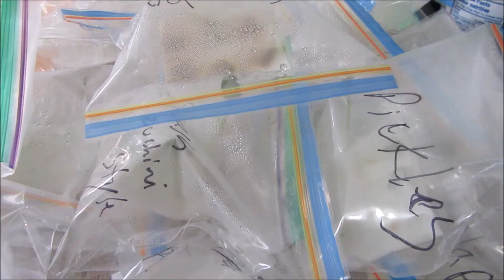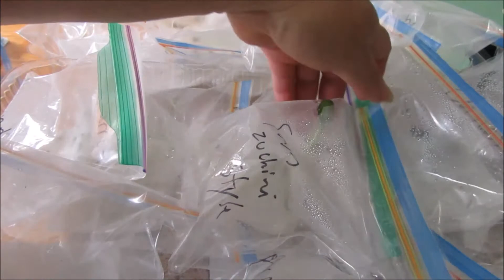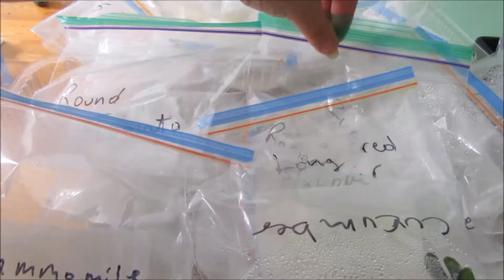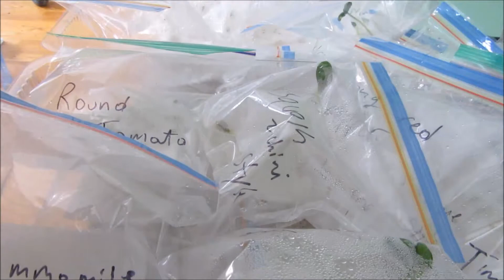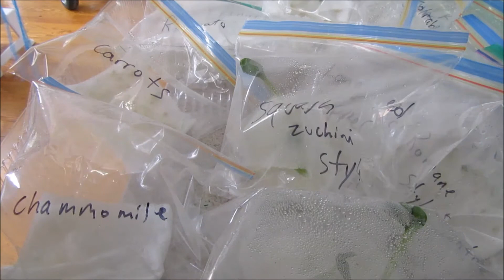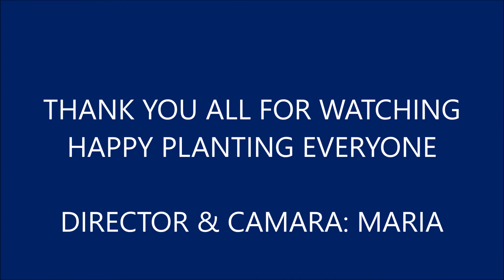SEED GERMINATION IN 4 DAYS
Join me and let's learn together and get new ideas for your indoor or outdoor plants from my home to your home. I also experiment in rooting many plants OR seeds.
Group of all my 3 channels